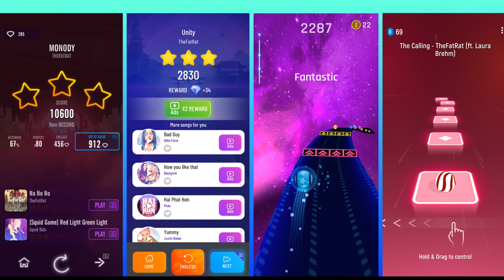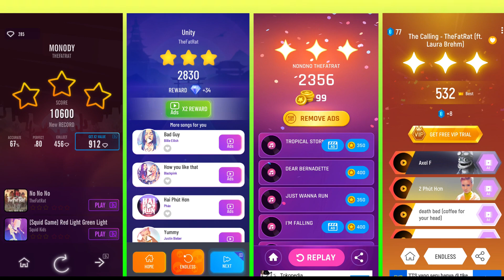Best Of TheFatRat - Monody vs Unity vs No No No vs The Calling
Dancing sky 3D - Monody vs Hop ball 3D - Unity vs Dancing road - No no no vs Tiles hop - The calling

Hello guys🙋‍♀️😊
This Is DJ player, Welcome back in another new video, in this video I played Dancing Sky 3D vs Hop Ball 3D vs Dancing Road vs Tiles Hop

Tiles Hop
Dancing Road
Magic Tiles 3
Magic Twist
Beat Jumper
Beat Racing
Beat Roller